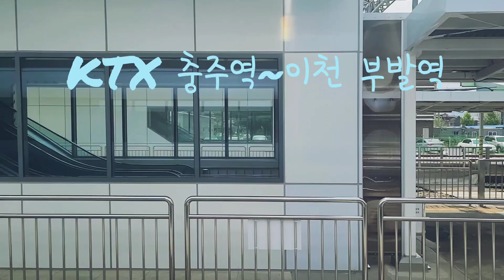KTX 충주역~부발역(이천)